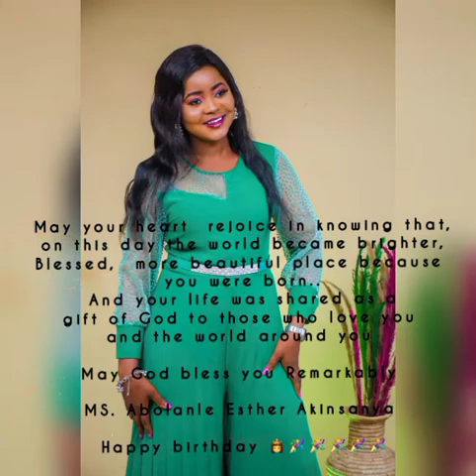Birthday chant (Oriki Igbore asa)